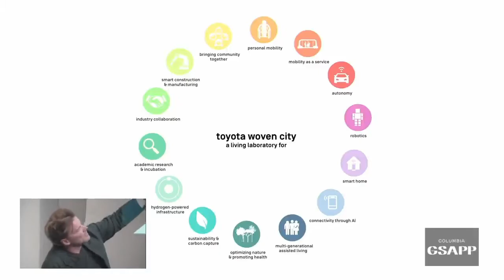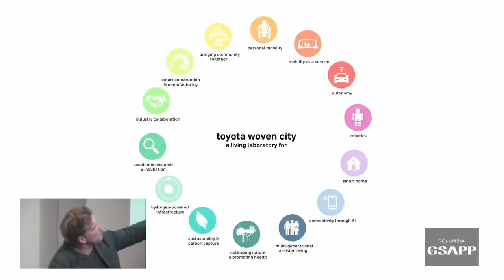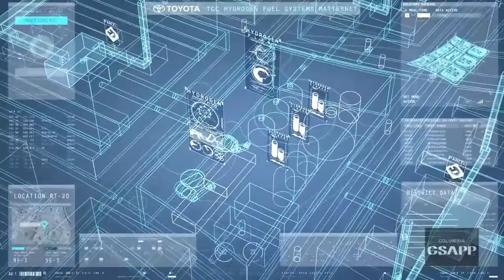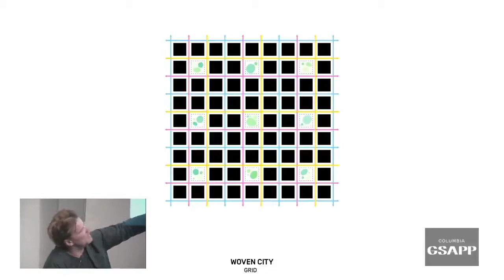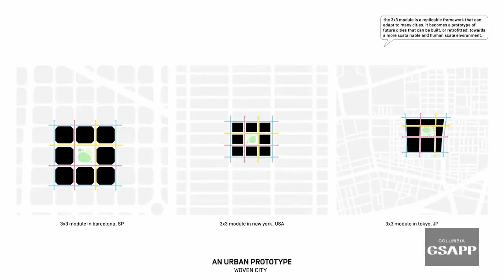Bjarke Ingels explains Toyota Masterplan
A lecture by Bjarke Ingels, founding partner of Copenhagen, New York, London and Barcelona - based Bjarke Ingels Group (BIG)

BIG is a Copenhagen, New York, London and Barcelona based group of architects, designers, urbanists, landscape professionals, interior and product designers, researchers and inventors. The office is currently involved in a large number of projects throughout Europe, North America, Asia and the Middle East. BIG’s architecture emerges out of a careful analysis of how contemporary life constantly evolves and changes. Like a form of programmatic alchemy we create architecture by mixing conventional ingredients such as living, leisure, working, parking and shopping. By hitting the fertile overlap between pragmatic and utopia, we architects once again find the freedom to change the surface of our planet, to better fit contemporary life forms.

Bjarke Ingels founded BIG – Bjarke Ingels Group in 2005 after co-founding PLOT Architects in 2001 and working at OMA in Rotterdam. Bjarke defines architecture as the art and science of making sure our cities and buildings fit with the way we want to live our lives. Through careful analysis of various parameters from local culture and climate, ever-changing patterns of contemporary life, to the ebbs and flows of the global economy, Bjarke believes in the idea of information-driven-design as the driving force for his design process. Named one of the 100 Most Influential People in the World by TIME Magazine in 2016, Bjarke has designed and completed award-winning buildings globally. Alongside his architectural practice, Bjarke has taught at Harvard University, Yale University, Columbia University, and Rice University and is an honorary professor at the Royal Academy of Arts, School of Architecture in Copenhagen. He is a frequent public speaker and continues to hold lectures in venues such as TED, WIRED, AMCHAM, 10 Downing Street, the World Economic Forum and many more.